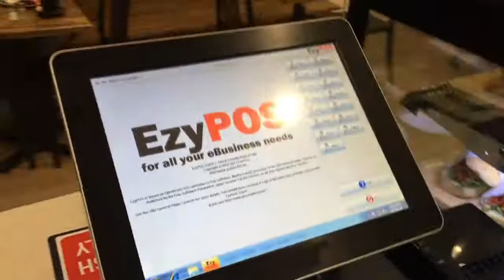Cafe POS Solution @ Red Fig Tree Cafe - MiPOS Systems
Red Fig Tree Cafe in Vermont South Shopping Centre uses EzyPOS Cafe POS System in it's day to day operation. This video was taken to demonstrate a cafe environment and how touchscreen and order printer works as a quick service in a Cafe or a Takeaway Shop.

If you are running a Cafe or a Restaurant, speak to the experts at MiPOS to see how we can help you setup an efficient POS System.

8 Coins 5 Notes Cash Drawer
80mm Thermal Receipt Printer
80mm Thermal Kitchen Order Printer